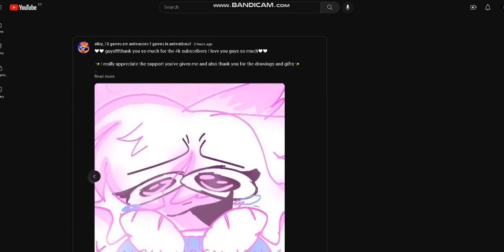eu dps que @alicy_10gamesemanimacoes consegue 4k de inscritos: